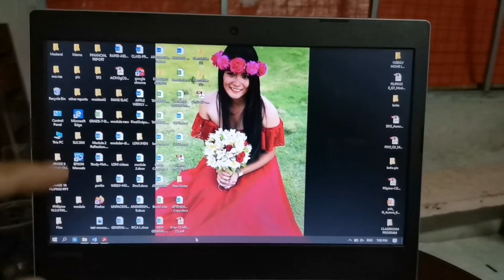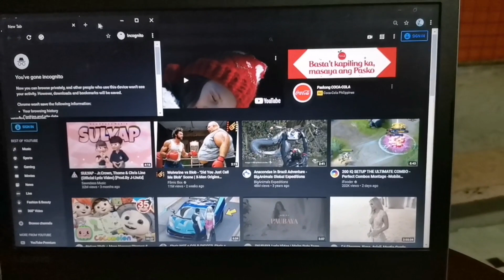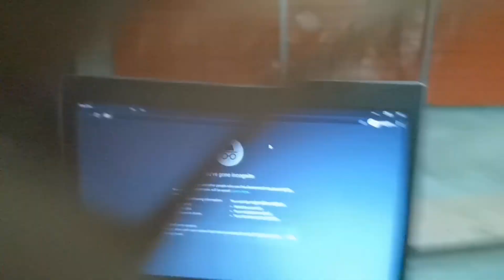PAANO AKO NA MONETIZED KAHIT MAY 2 COPYRIGHT STRIKES AKO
HELLO MGA MASTER KAMUSTA KAYO? MERON ULIT TAYONG PANIBAGONG VIDEO, AT ITONG VIDEO NA ITO AY MAG SHASHARE LANG AKO KUNG BAKIT AT KUNG PAANO AKO NA MONETIZE, MARAMI NARIN KASI NAWAWALAN NG PAG ASA KAPAG MALAPIT KANA SA DUE DATE NG REQUIREMENTS NG YOUTUBE NA 12MONTHS,

KAYA MGA MASTER WAG KAYONG MAWALAN NG PAG ASA, DAHIL SAYANG ANG ATING PINAG PAGURAN

SOBRANG SALAMAT PO MGA MASTER SA MGA WALANG SAWANG NANUNUOD NG ATING MGA VIDEO!

SANA NAG ENJOY PO KAYO SA ATING MGA VIDEO AT KUNG NAG ENJOY NAMAN PO KAYO PA SUBSCRIBE NARIN PO AT PA HINT NARIN PO NG ATING TINY BELL PARA UPDATED TAYO SA ATING MGA PANIBAGONG VIDEO NA DARATING

MARAMING SALAMAT, ROAD SAFE, PEACE